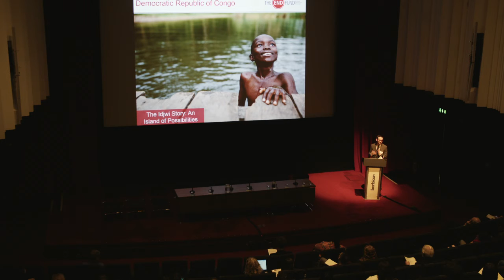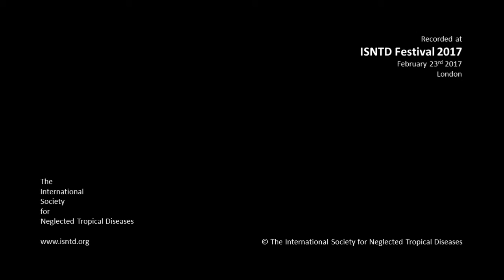James Porter (The END Fund): The power of film: from funding to advocacy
At ISNTD Festival 2017, James Porter, Associate Director External Relations at the END Fund, speaks about the impact of film at The END Fund on fundraising, patients and the wider public with examples from NTD campaigns in Rwanda, Burundi and DRC.